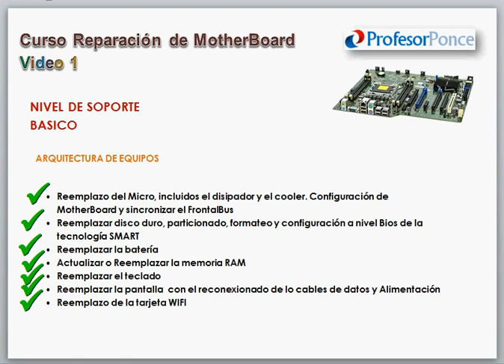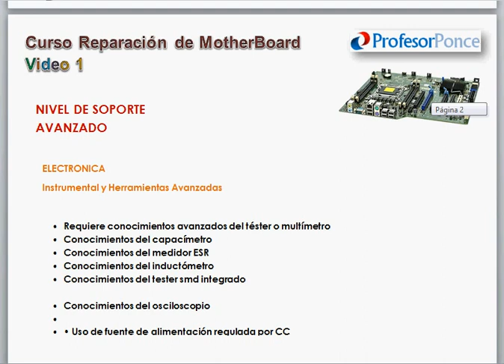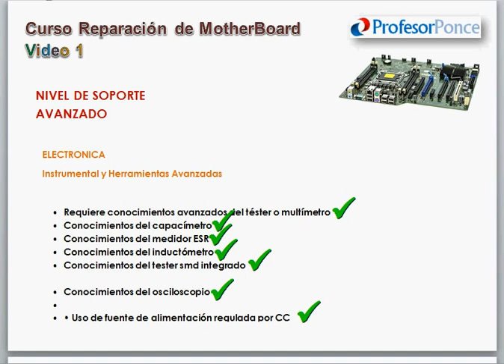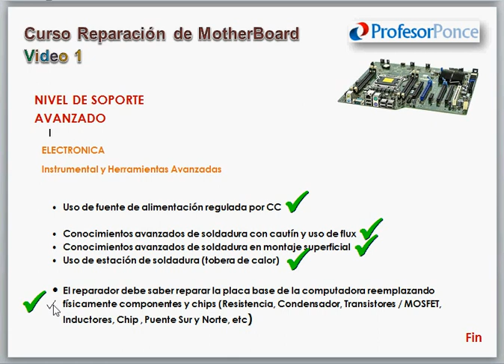Que conocimientos necesita para reparar motherboards a nivel electrónico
Como usted sabe, el Soporte Técnico IT está en constante evolución.

Hoy en día, la "novedad" de la reparación es la solución de problemas a nivel de componentes. Y en la motherboard no podía ser de otra manera.

En esta serie de videos, voy a mostrarle paso a paso, cómo se resuelven problemas electrónicos en motherboards.

Para ser honesto, no tengo idea de la cantidad de videos que necesitaré,  pero para que usted aproveche mejor estos minutos, daré por sentados los  conocimientos básicos requeridos para esta área.

En este video le doy un pantallazo sobre los conocimientos que ya debe tener incorporados al ver los videos de este curso. Si le falta alguno de esos saberes, busque en nuestra colección (en la lista temática) los conocimientos que le faltan para aprovechar 100% este curso de reparación avanzada.

ProfesorPonce es un canal para personal de Soporte Técnico y Programadores.

Somos un Multimedio de Servicios Educativos de Formación Profesional

🔎 ¿Aprendiste algo?